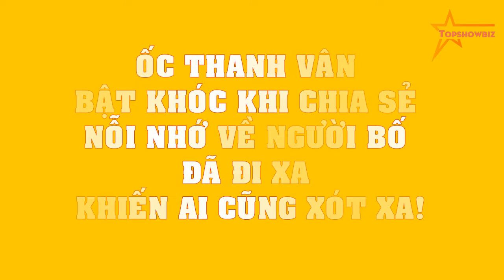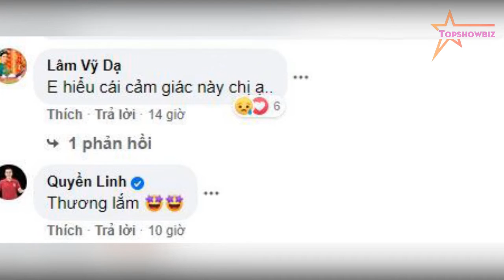Ốc Thanh Vân BẬT KHÓC khi chia sẻ nỗi nhớ về người bố đã đi xa khiến ai cũng XÓT XA!